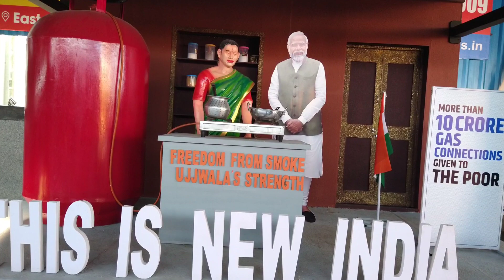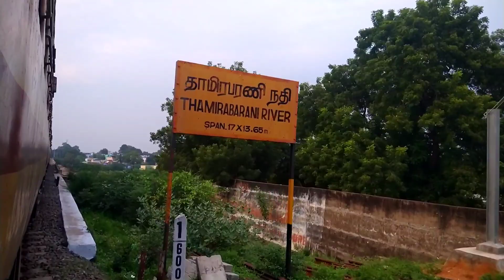Travel with Indian railways, Nagercoil junction to Tirunelveli junction, Full journey 🚈🚌🚌🚌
Nagercoil to thirunelveli train travel with Indian railways